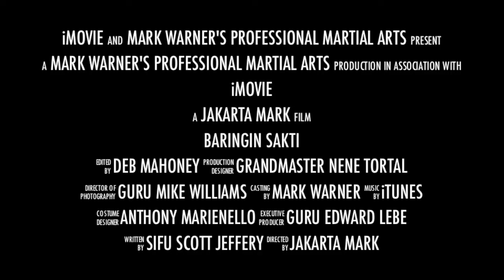Baringin Sakti Forever